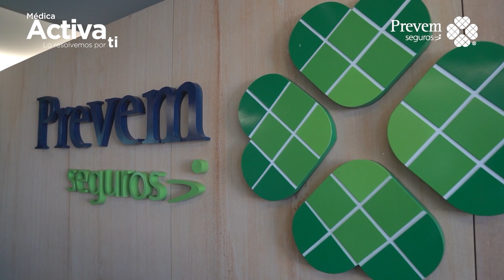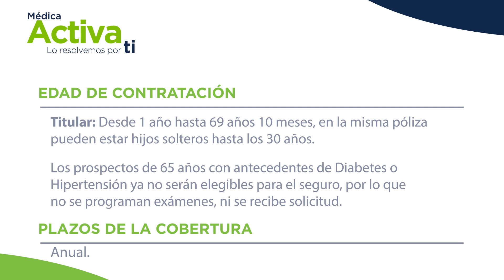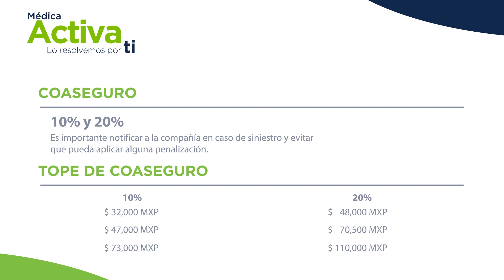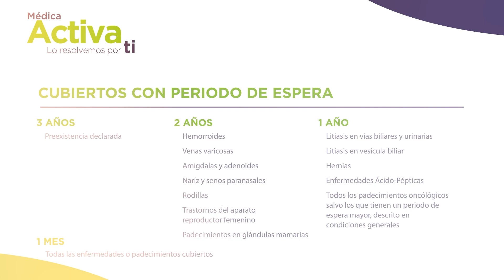Médica Activa | Productos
Prevem Seguros - Cerca de ti.